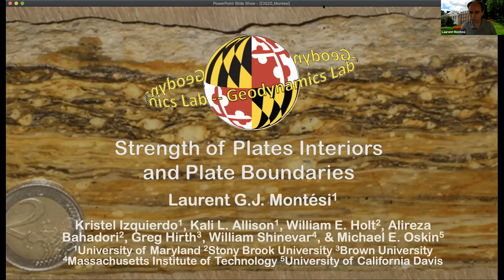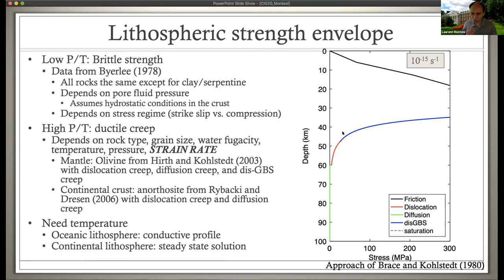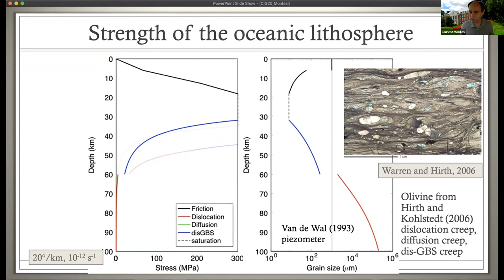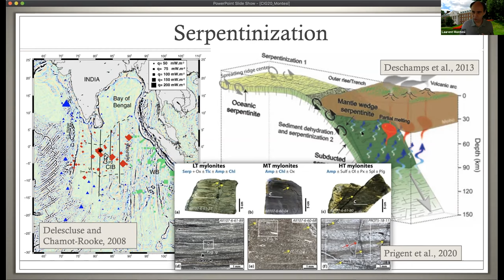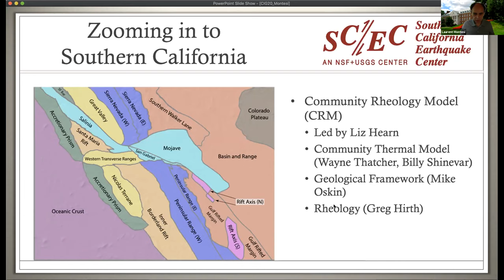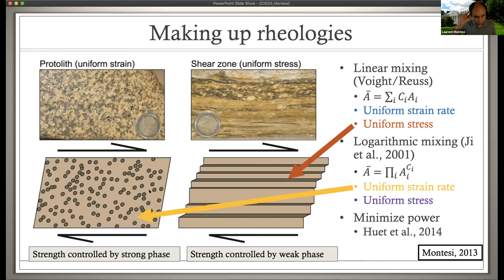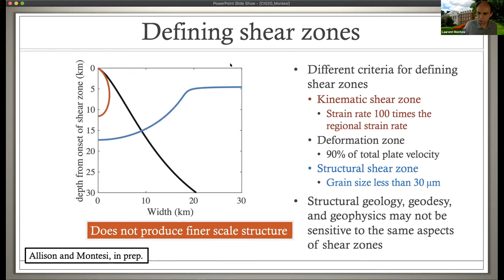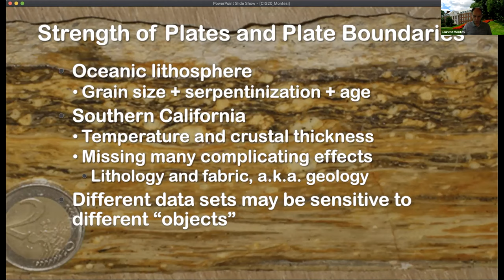CIG 2020 Tectonics Community Workshop. Session 4 (July 30) Keynote: Laurent Montesi (U. of Maryland)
CIG 2020 Tectonics Community Workshop. Session 2 (July 29) Keynote: Laurent Montesi (University of Maryland), Strength of Plate Interiors and Plate Boundaries.